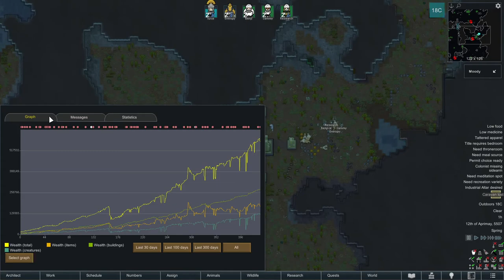Leaving 587k Wealth Base Behind | The Archonexus Quest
End of my RimWorld Losing is Fun 500% play-through. Start of an Ideology play-through.